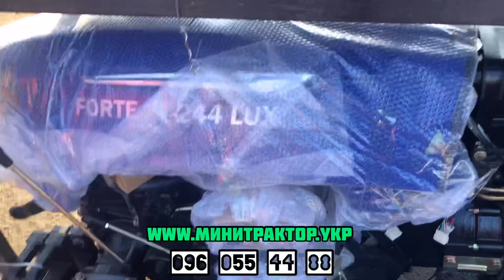Новые трактора 4*4, 2 раза дешевле в ящике?! Вы знали ..